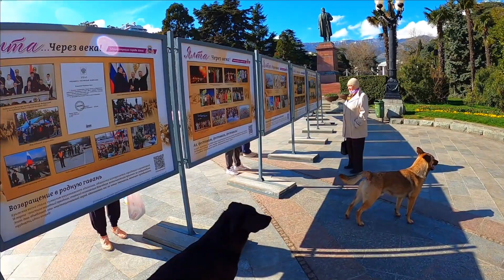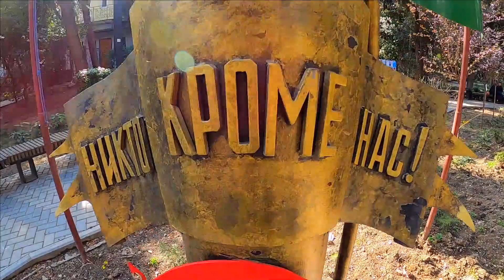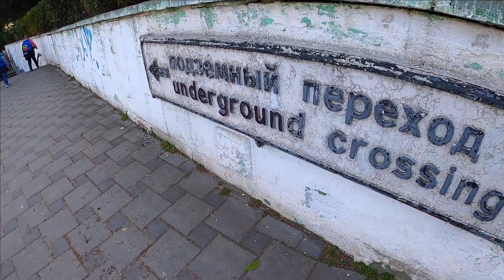Прогулка по городу Ул Павленко Сквер на Садовой Ялта / Жизнь в Ялте